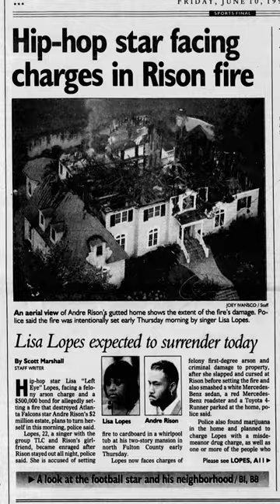The Story of Lisa "Left Eye" Lopes of TLC - EPISODE TEASER